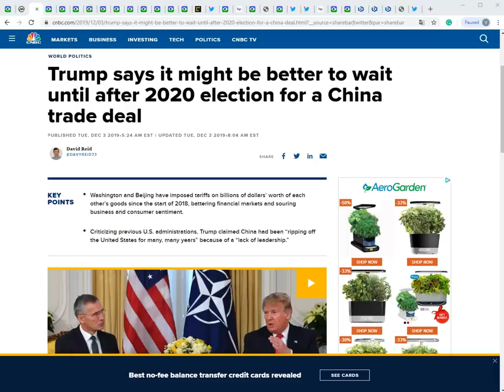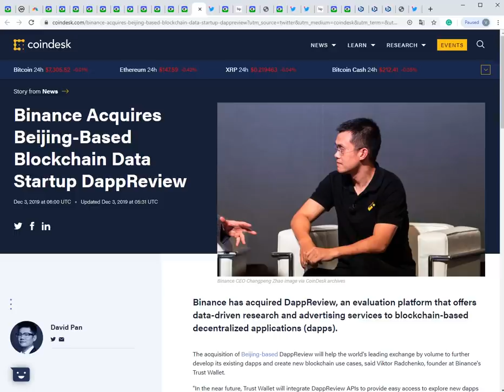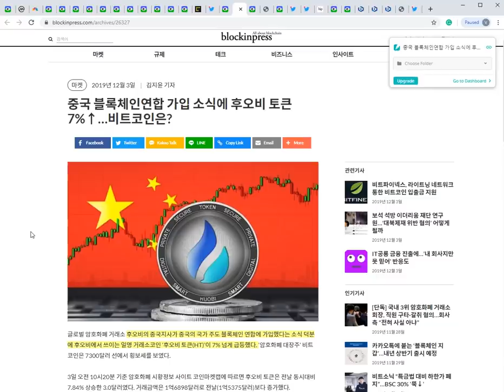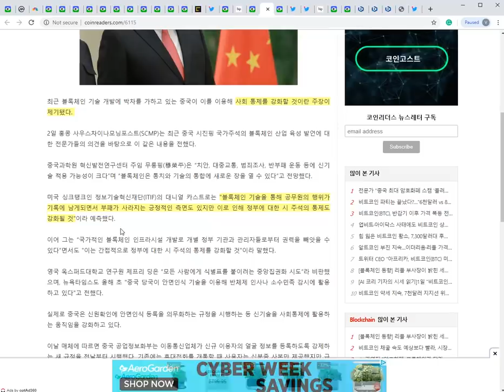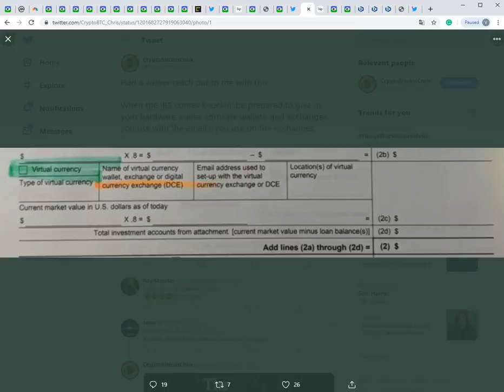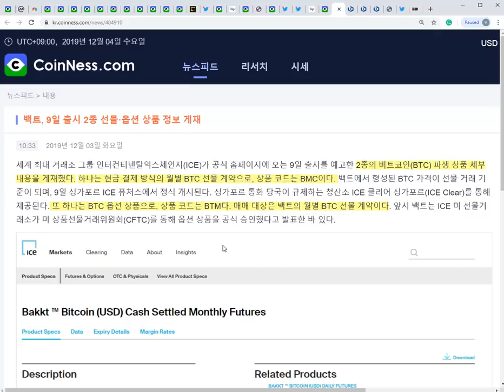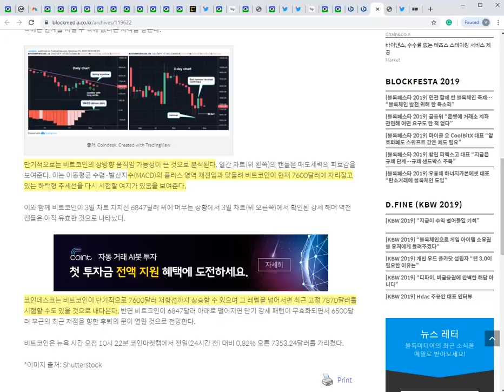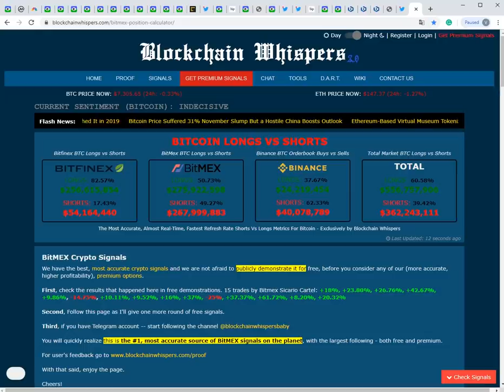12/4) 비트코인 골든 크로스 기대감! 2016년은 반복 될까? 중국보다 더 한 미국 국세청!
*내 자산을 소중히! 하드웨어 지갑 - 나노레저 S & X 구매주소(마토 추천인)

주소:  rEb8TK3gBgk5auZkwc6sHnwrGVJH8DuaLh

이더리움: 0x7842de83d904abf062449ef24a0af5abd955d2b5